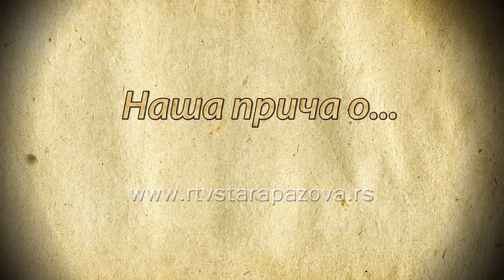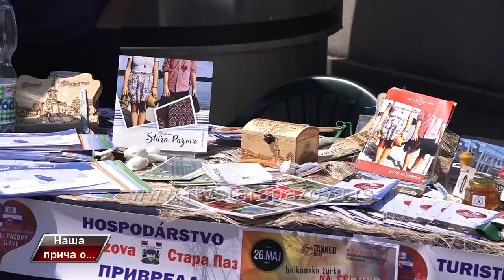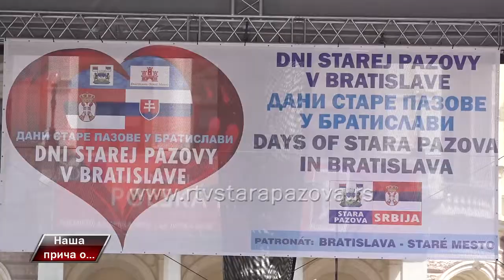Naša priča o Danima Stare Pazove u Bratislavi